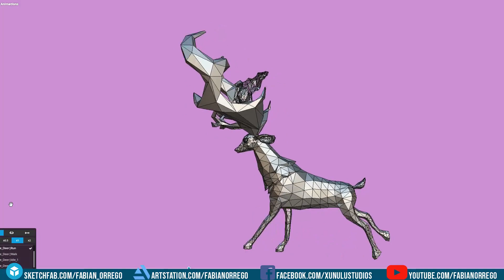[Model Showcase] Fantasy Deer - Locomotion Animations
Lowpoly facetted Deer made in Blender for Decentraland forest plaza. You can see the model in Sketchfab